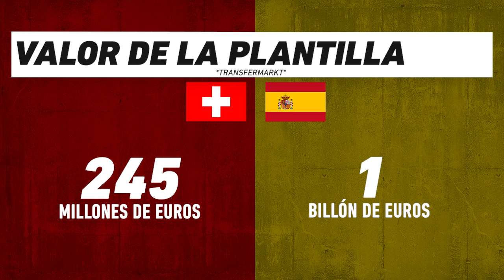Suiza vs España, frente a frente: Futbol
Duelo de la Jornada 2 de la Nations League